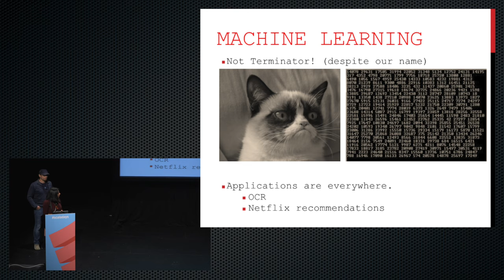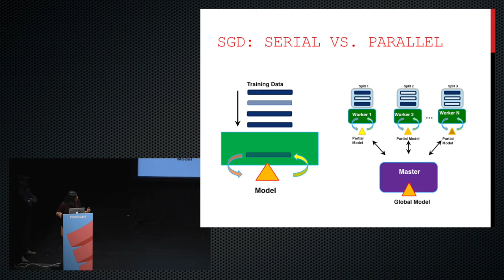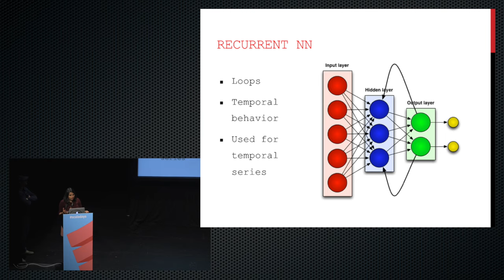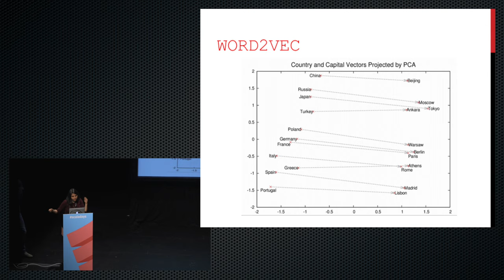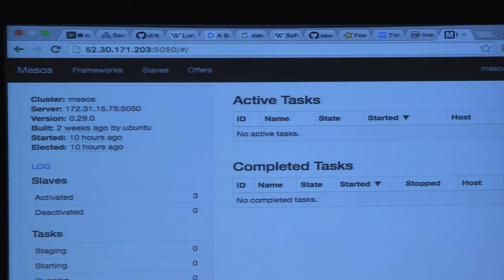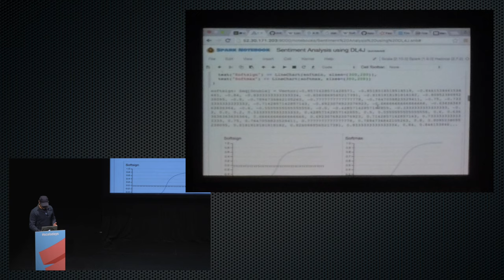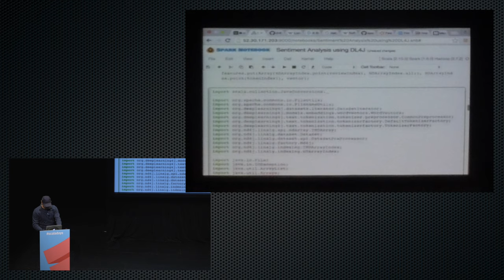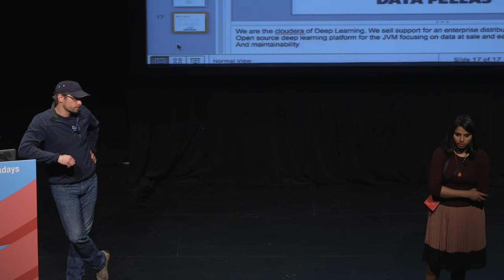Deep Learning and NLP with Spark - by Andy Petrella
This talk was recorded at Scala Days New York, 2016.

Abstract:
Deep Learning is taking data science by storm. Unfortunately, most existing solutions aren’t particularly scalable.In this talk, Andy will show how to easily implement a Spark­ ready version one of the most complex deep learning models, the Long Short­ Term Memory (LSTM) neural network, widely used in the hardest natural language processing and understanding problems, such as automatic summarization, machine translation, question answering and discourse. He also shows an LSTM demo with interactive, real­time visualizations using the Spark Notebook and Spark Streaming.